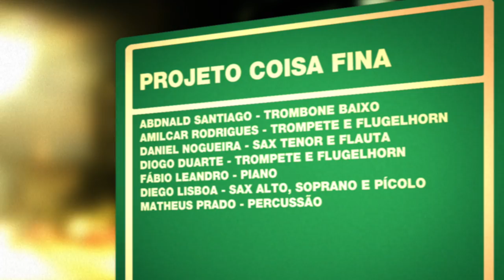Projeto Coisa Fina | Programa Instrumental Sesc Brasil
Lançado pelo Selo Sesc em 2015, a banda apresenta o CD que destaca composições de ícones essenciais da música brasileira, como Jacob do Bandolim, Moacir Santos e Laércio de Freitas.

Ficha técnica:
ABDNALD SANTIAGO
trombone baixo

DANIEL NOGUEIRA
sax tenor e flauta

FÁBIO LEANDRO
piano

DIEGO LISBOA
sax alto, soprano e pícolopiano

MATHEUS PRADO
percussão

MAURÍCIO CAETANO
bateria

DOUG BONE
trombone

MARCELO LEMOS
guitarra

RAFAEL FERRARI
contrabaixo

BIRA JR.
sax barítono, clarinete e flauta

WALMER CARVALHO
sax tenor, soprano e flauta

Produção:
WALMER CARVALHO

Repertório:
ASCENSÃO (Mozar Terra)
FULÔ DO ARAÇÁ (Marcelo Vilor)
ASA BRANCA (Luiz Gonzaga / Humberto Teixeira)
ANGOLA (Theo de Barros / Paulo César Pinheiro)
ASSANHADO (Jacob do Bandolim)
CABRA DA PESTE (Henrique Band)
O REI DO CARNAVAL (Ivan Lins)
NANÃ (Moacir Santos)

CANAL I
Direção Geral
MAX ALVIM

MARCELO AMIKY

IGOR DELION

Narração
PATRICIA PALUMBO

Textos
ALEXANDRE HANDFEST

PATRI SALGADO

DENISE MARTINS

BRUNA PACHECO

LENA LIMA

Cinegrafista
ALDO RIBEIRO

REGINALDO SILVA

PIU DIP

Pós Produção
PATRI SALGADO

CINELOC

Coordenação
WILLIAM RICARDO

FABIO MARDEGAN

Cinegrafistas
DIEGO KARMAN
DIÓGENES MOREIRA

MURILO NEVES
RAFAEL CHARELLI

SESC

SESC CONSOLAÇÃO

FELIPE MANCEBO

ZACARIAS CARVALHO

Gerente Adjunta
KELLY ADRIANO

RICARDO TACIOLI
SONOE ONO

SESCTV

Produção
TATIANA GARCIA

Programação
FERNANDA FAVA
SIDÊNIA FREIRE
SILVIA GARCIA

REGINA GAMBINI

IVAN GIANNINI